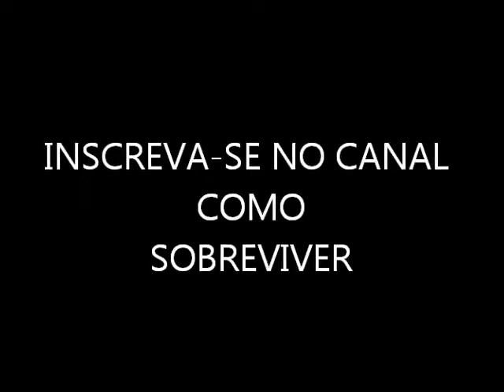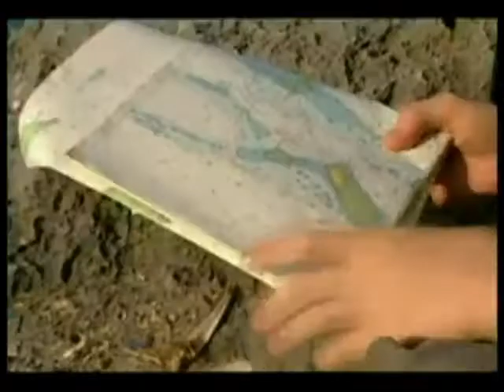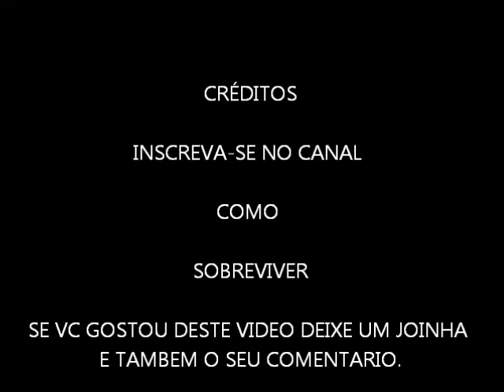CIENCIA NUA E CRUA O FAROL 5 EPISODIO 5 TEMPORADA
ESTE CANAL ENSINA  TECNICAS DE SOBREVIVENCIA.E ESTE VIDEO MOSTRA COMO VARIOS CIENTISTAS SOBREVIVERIAM EM LUGARES DESERTO E INOSPITOS CRIANDO FERRAMENTAS PARA SUA SOBREVIVENCIAS.